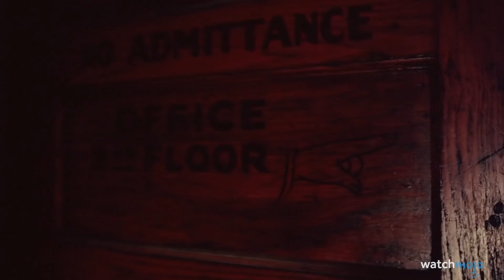TOP 10 FILMS D'HORREUR bien FLIPPANTS que vous N'AVEZ PROBABLEMENT JAMAIS VU !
Une idée de vidéo ?

Ce sont des pépites, de vraies petites perles du cinéma d'horreur, que peu de gens connaissent et c'est bien dommage, car ce sont vraiment de bons films, qui maîtrisent l'intensité, le suspens et le glaçage de sang à la perfection. Faites-nous confiance et regardez-les vite !
Joignez-vous à WatchMojo Français pour le Top 10 des films d'horreur géniaux mais peu connus !

WatchMojo Français publie chaque semaine 8 vidéos sur vos thèmes préférés de la pop-culture : jeux vidéo, animés, comics, cinéma, télévision, internet, sport, musique et plus encore !